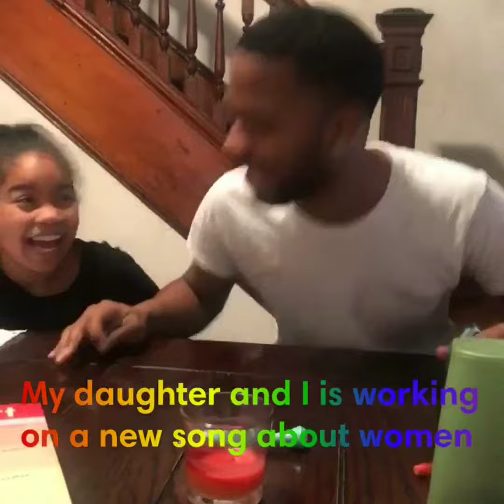Table singing with daughter